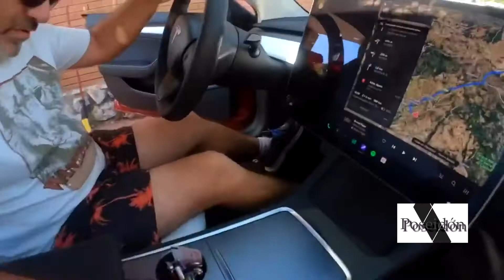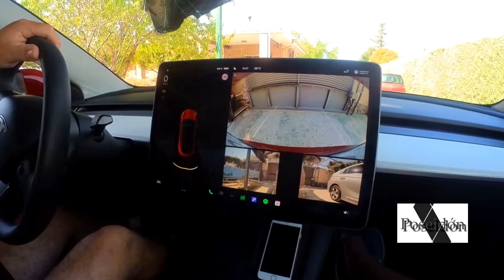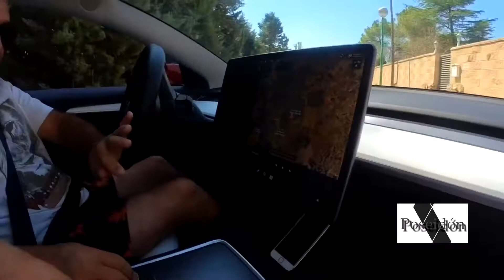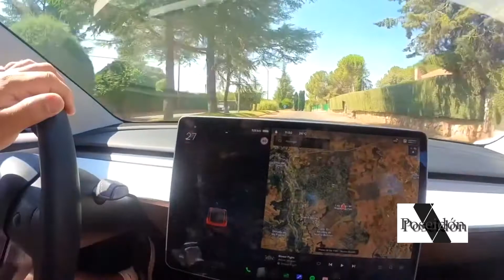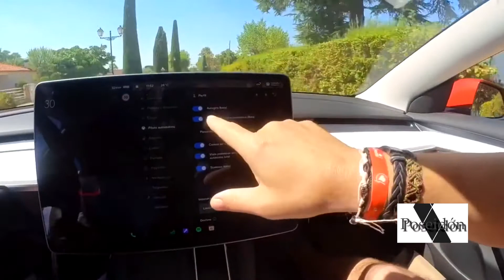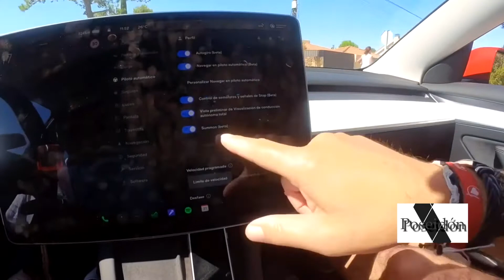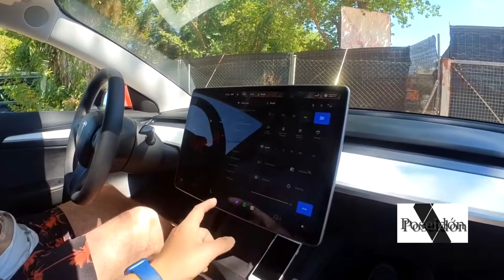TESLA MODEL 3 con JAGOBAONLINE y el señor X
Probamos una unidad muy chula de TESLA MDEL 3 dual motor long range.

¿QUIERES SABER NUESTRA OPINIÓN? 🤪😀

CONTACTO para reparaciones, modificaciones y fabricación de baterías para VMP